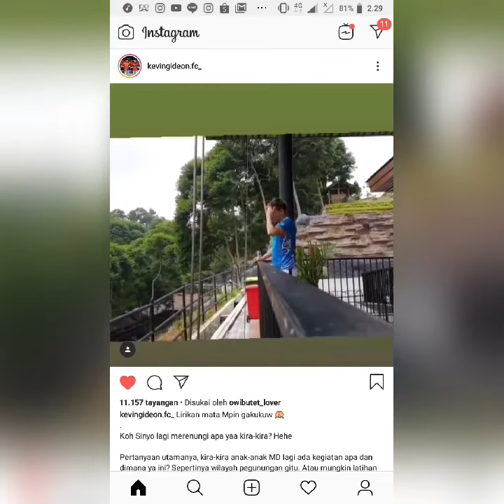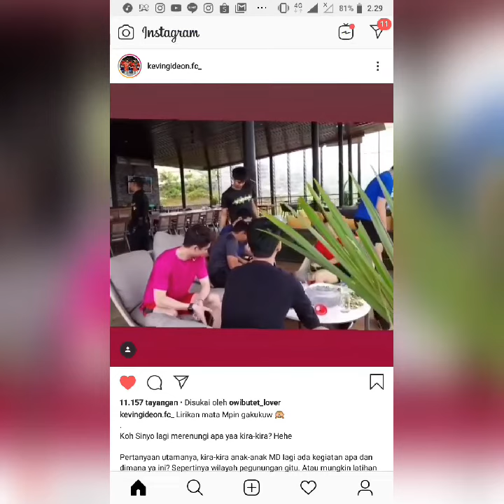Kevin Sanjaya Sukamuljo & Marcus Fernaldi Gideon (Update Igs Juli 2019)